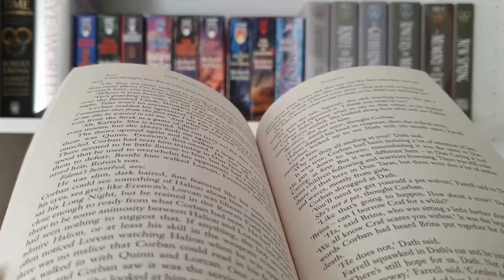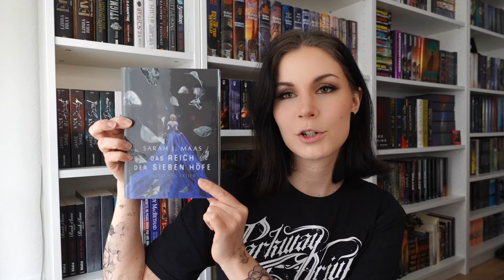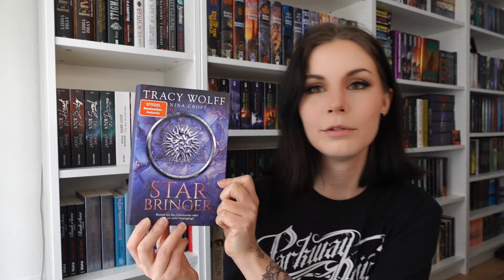LBM Bericht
Mein Bericht zur LBM oder auch "hört mir zu während ich 20 min non-stop labere" :P